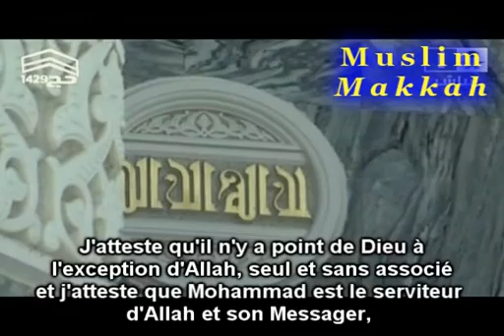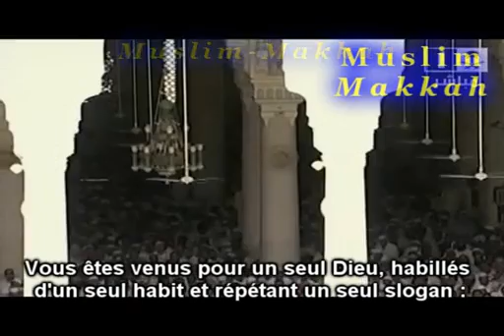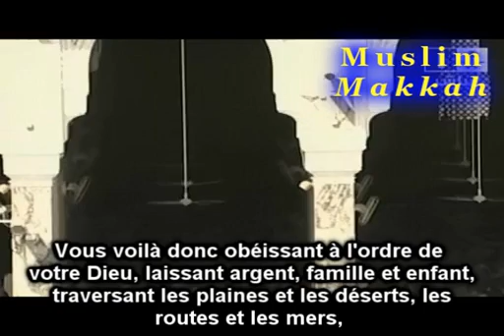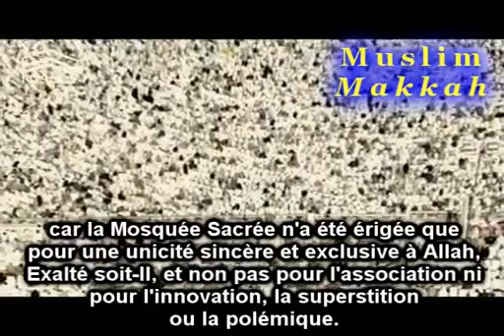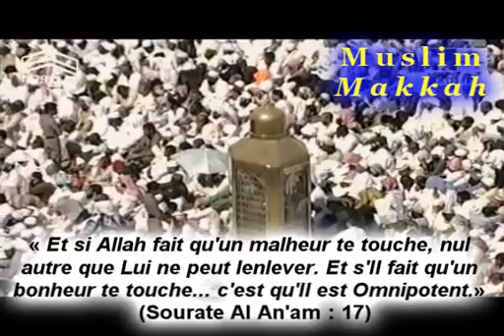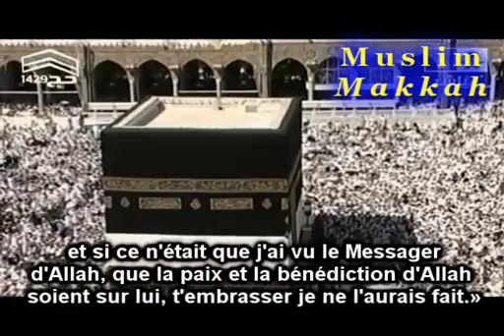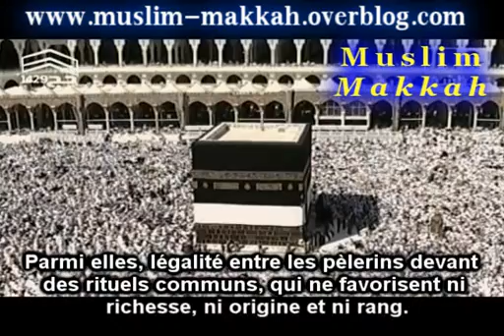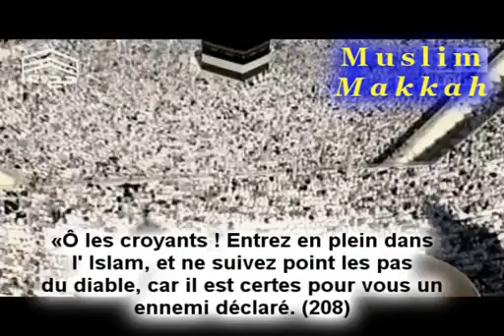Shuraim khutbah Al Hajj - PARTIE 2